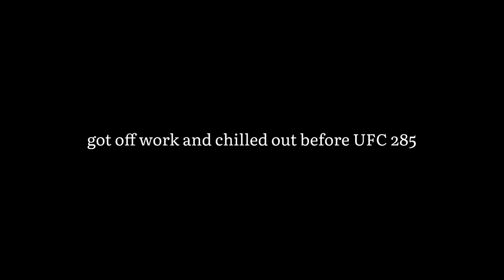UFC 285| Chest & Back Workout| Cheat Day| Vlog #4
welcome! in this video, i vlog cheat day. beginning with a chest and back workout and ending with drinking some tequila and watching UFC 285. i ate some crumbl cookies and chick fil a as well as some home made nachos.